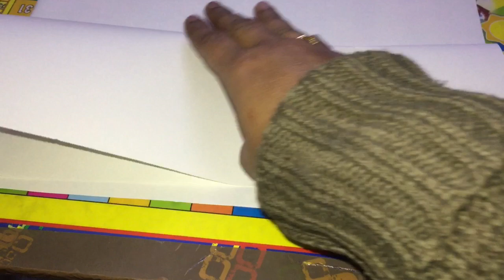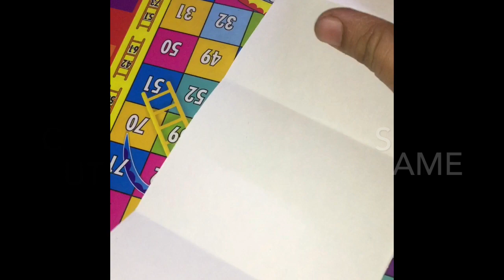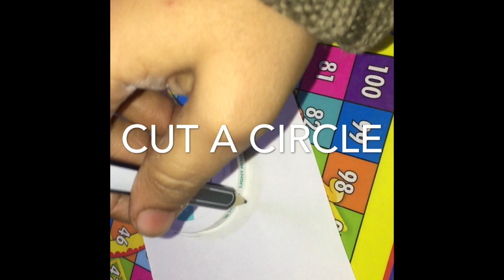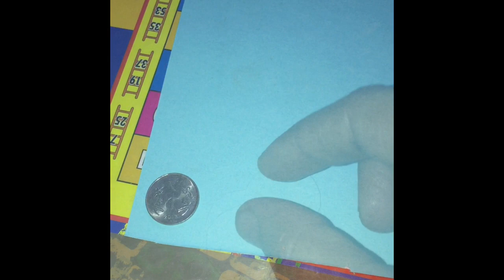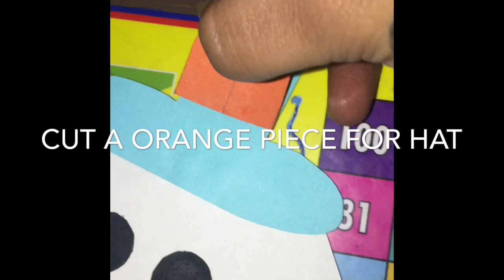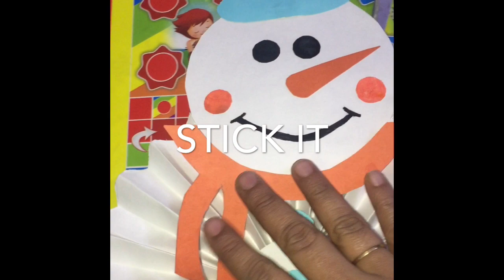Snow man... paper craft.. art work...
Snow man